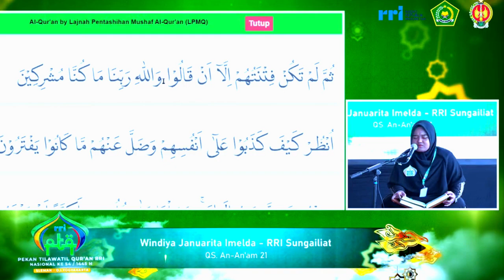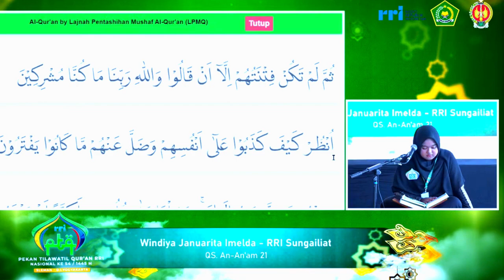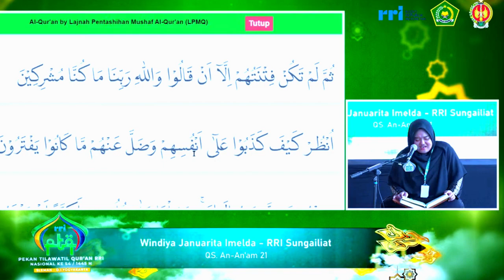SEMI FINAL TILAWAH PTQ RRI NASIONAL KE-54 TAHUN 2024